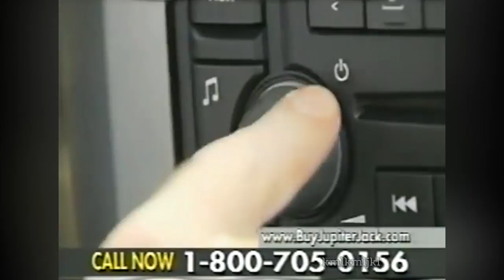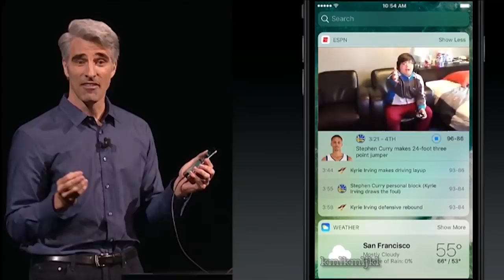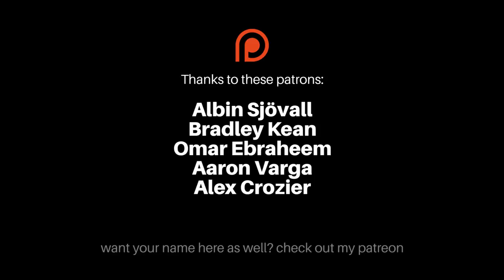kml weekly compilation - october 3-9